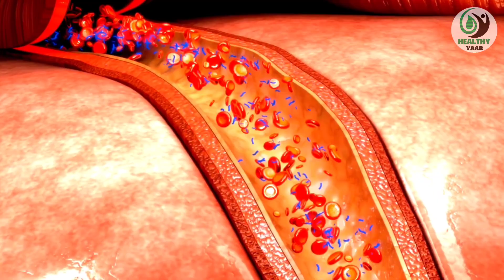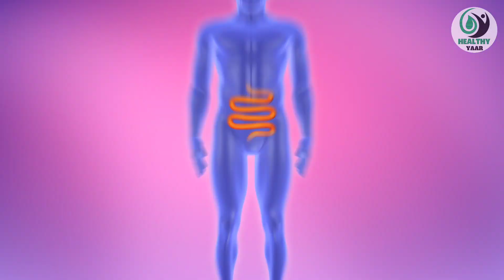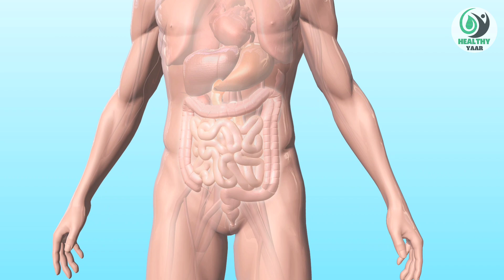Dates health benefits | खजूर खाने के फायदे | खजूर खाने का सही तरीका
आज के इस वीडियो मे हम जानेंगे कि खजूर का कब कैसे और कितनी मात्रा में इस्तमाल करना चाहिए , खजूर के फायदे और नुकसान क्या हो सकते है.
Aaj ke is video me hum janenge ke khajur ka kab kaise or kitna istamal krna chahie, khajoor ke fayde or nuksaan kya ho sakte hain.

खजूर खाने से शरीर में क्या होता हैं, सुबह खाली पेट खजूर खाने से क्या होता है, रात में खजूर खाने से क्या होता हैं